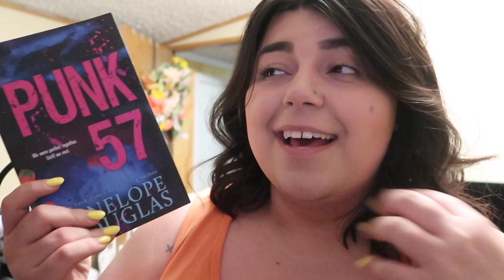Giving Penelope Douglas Another Chance | Punk 57 Reading Vlog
I decided to give Penelope Douglas a second chance by reading Punk 57. In this reading vlog, I read Punk 57 by Penelope Douglas to see if it was worth the hype it gets. Everyone recommends Penelope Douglas and I felt like the odd one out after the last book I read from her. I read birthday girl and loved it. It was the perfect age gap romance recommendation, but I hated Credence. Credence by Penelope Douglas is easily my worst romance of 2020 and I just had a horrible time. By the end of this vlog, I decide if Penelope Douglas is worth reading and giving another chance.

BOOKS 💘
Punk 57

Try Kindle Unlimited for free

Filming equipment/things to make my videos:
The Kindle I use
Canon 6D Mark ii
Canon G7X Mark ii
Handheld tripod
Adobe Suite

LoT2021